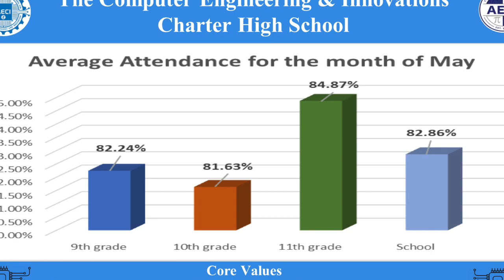5 15 22 Message to Students